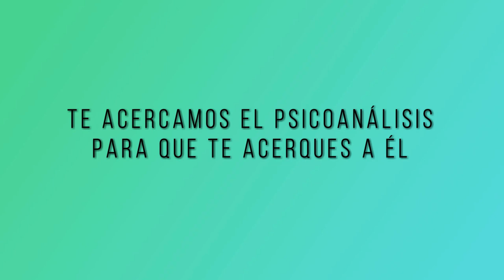4 TU SALUD CUENTA. PSICOANÁLISIS Y MEDICINA INTEGRATIVA: ACUPUNTURA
Invitada Dra. Isabel Giralt, Vicepresidente de SESMI, Clínica de Acupuntura y Medicina Natural ENERGIMED.

Programa de salud sobre Psicoanálisis y Medicina Integrativa presentado por la Dra. Alejandra Menassa, psicoanalista de la Escuela de Poesía y PsicoanálisisG rupo Cero y médico internista, presidenta de la Sociedad Española de Medicina Integrativa.